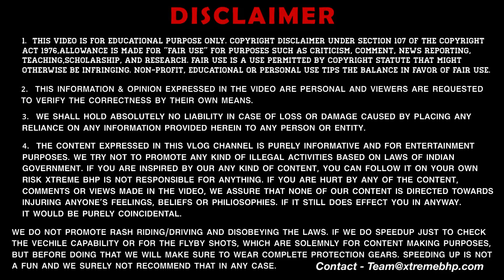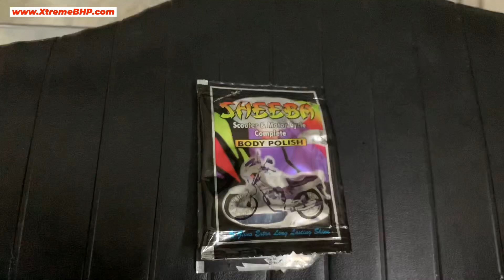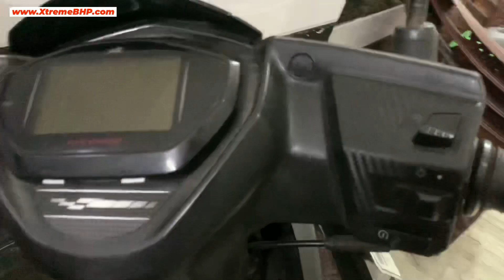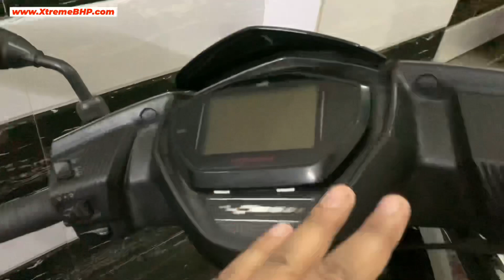Bullet Ho Gyi New Jesi in Just Rs.10/- 😍 | Shocking results😲😲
Hey Guys
Welcome to my channel, I hope you Guys were enjoy this video in this vlog i've shown you new BS6 2022 new Royal Enfield classic 350 next generation / reborn Royal Enfield Classic 350 halcyon specifications, price, exhaust sound, mileage, loan, finance, mileage, colors, price in Delhi, on road price in Delhi.

1 MY BOYA BY-M1 Lavalier Microphone
2 MY BOYA BY-MM1 Shotgun Microphone
3 MY BOYA BY-M1DM Condenser Microphone
4 MY 1st Phone (Main Camera)
5 MY 2nd Phone (secondary camera)
6 MY Canon DSLR
7 MY Portable & Flexible Mini Tripod
8 MY Gorilla pod
9 MY 3-Axis Gimbal Stabilizer
10 MY Superfast Laptop For Video Editing
11 MY iPad
12 MY Backpack
13 MY Camera Waterproof DSLR Backpack